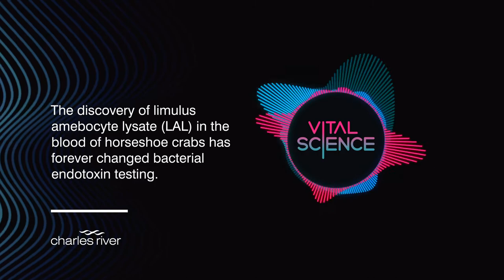The Life (Saving) Blood of Horseshoe Crabs | Vital Science Podcast: S2, E08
The discovery of limulus amebocyte lysate (LAL) in the blood of horseshoe crabs has forever changed bacterial endotoxin testing. Today, researchers continue to look for any way they can protect these seafaring creatures while refining testing methods to decrease the need for animals. Join our panel for an in-depth look at how they’re working with legislators to preserve the horseshoe crab population and how LAL testing is the safest in vitro method to detect harmful bacteria.